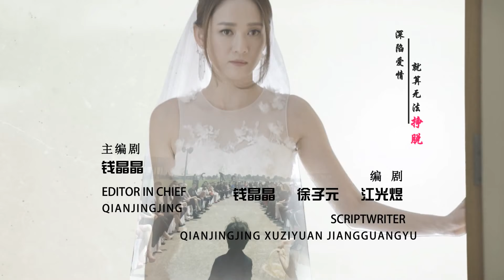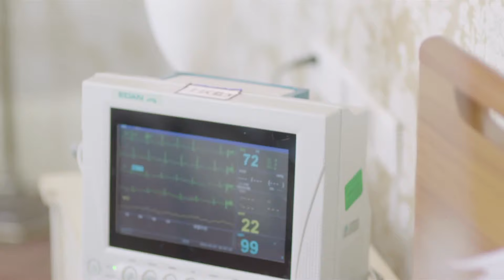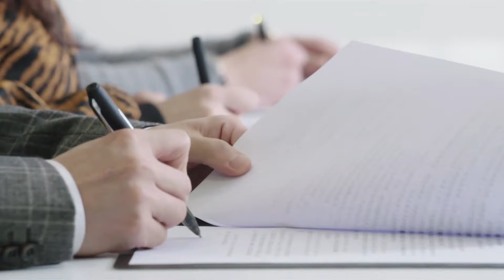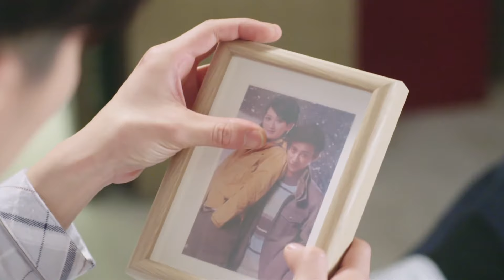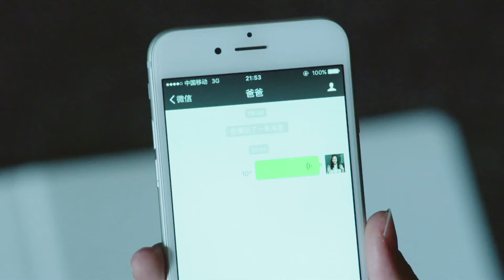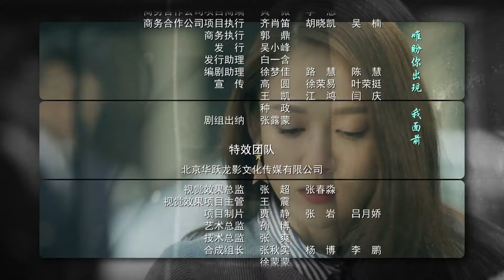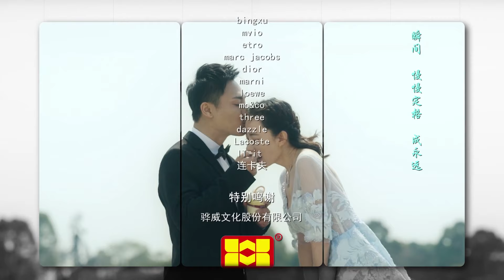【命中注定我爱你】《放弃我，抓紧我》Stay With Me 第2集（陈乔恩，王凯，乔任梁） 【欢迎订阅 China Zone 梦想剧场】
【剧情简介】该剧讲述了设计师厉薇薇因一次意外失去了部分记忆，记忆停留在23岁，与以前的爱人逐步解开过去的误会，重新找回爱情的故事